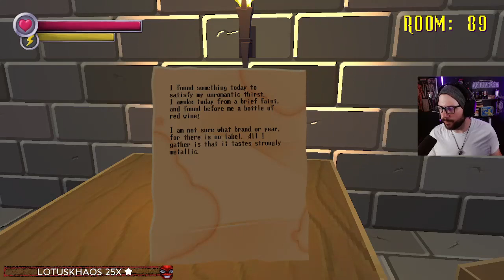I Am Scared Of Cardboard Ghosts - Spookys Jumpscare Mansion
Short form content is done alot so enjoy that was well on the Playlist